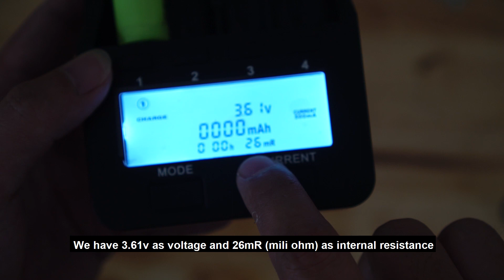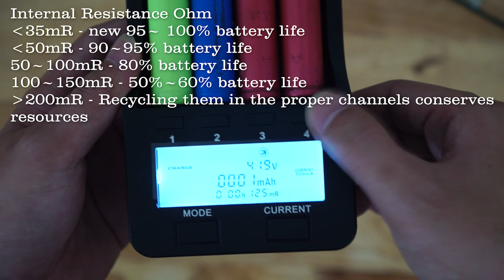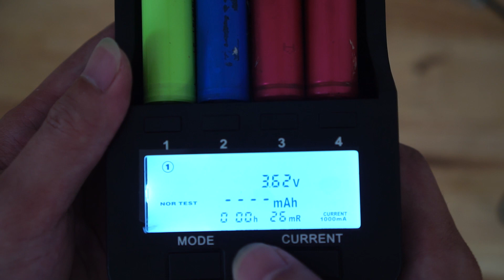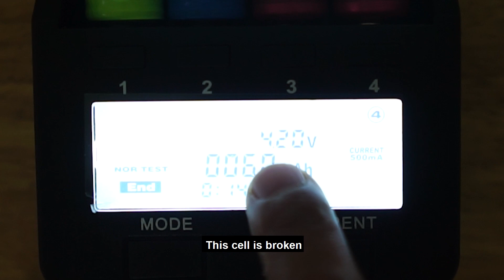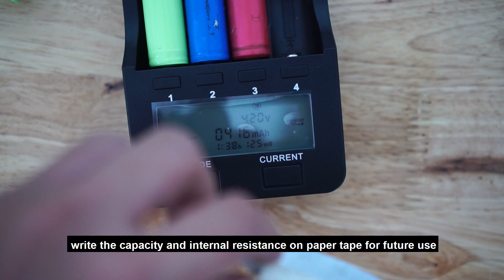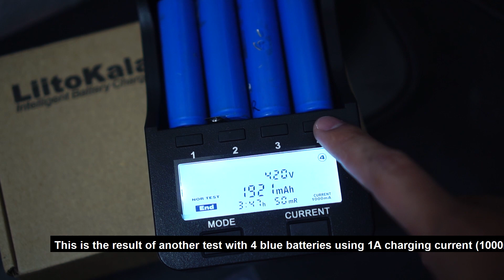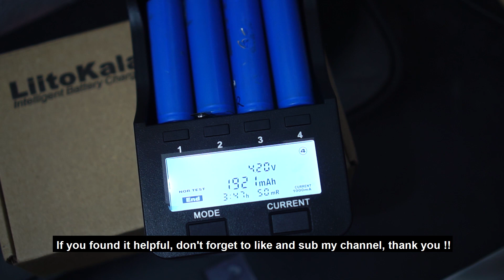How to determine good or bad Li-Ion battery, true capacity, Internal Resistance Ohm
In this video, I will show you how to measure internal resistance, battery capacity to determine which old battery is still good or just indicator fake battery. Remove defective batteries to avoid damaging when building the battery pack such as e-bike, power wall, power bank ... in a cheap way!

Internal Resistance Ohm
below 35mR - new 95~ 100% battery life
below 50mR - 90~95% battery life
50~100mR - 80% battery life
100~150mR - 50%~60% battery life
above 200mR - Recycling them in the proper channels conserves resources

Liitokala Lii-500s at amazon
Lii-500S is a newest !!